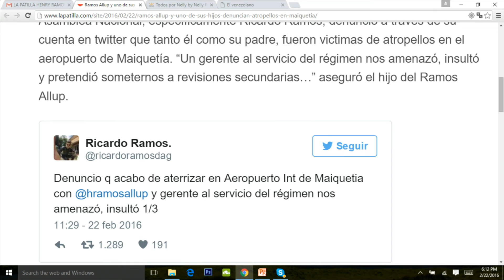Emisión Estelar de NoticiasElVenezolanoTV con @amandavrs y @marciasusanatv 22-02-2016 Seg. 01